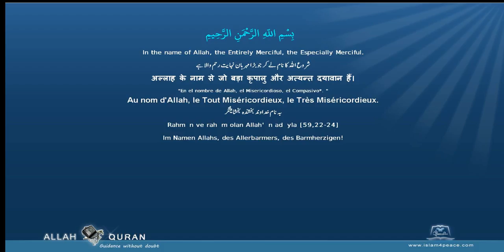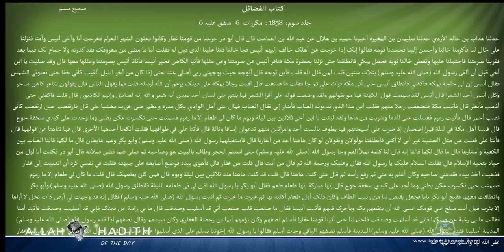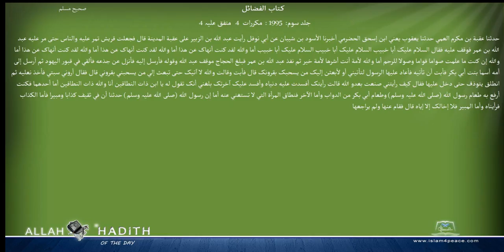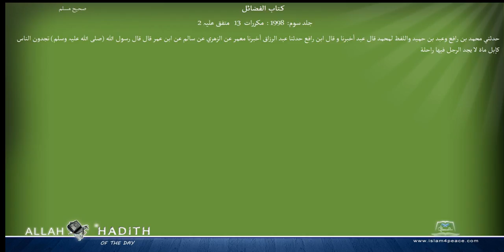Sahih Muslim Arabic صحیح مسلم 046 كتاب الفضائل